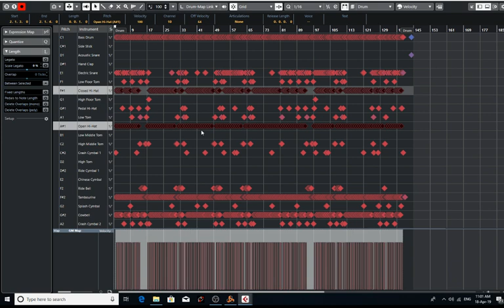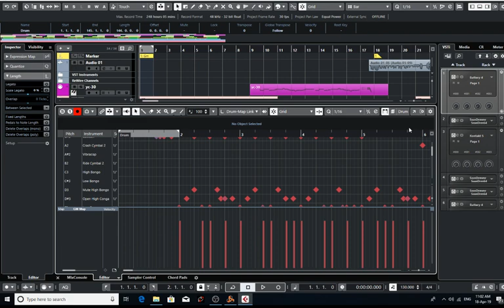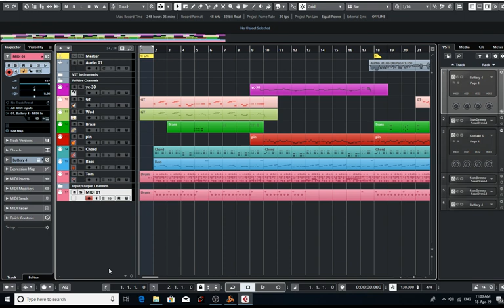ແຍກກອງໃນcubase pro10-เเยกกรองในcubase pro10